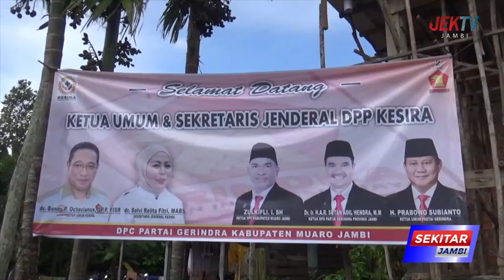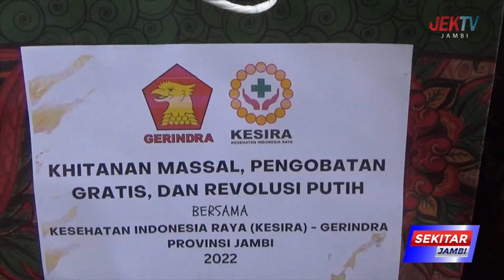GANDENG KESIRA JAMBI SAH GELAR KHITANAN MASSAL DAN PENGOBATAN GRATIS BAGI MASYARAKAT JAMBI